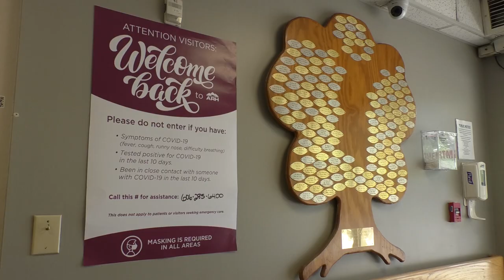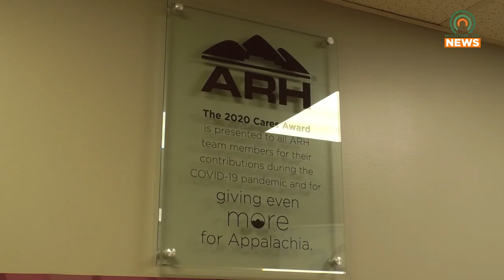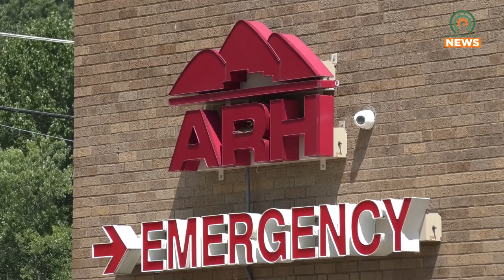Treat Yourself to a Heart-Healthy Cooking Class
ARH Regional Medical and the University of Kentucky will be holding a heart-healthy cooking class on Thursday, February 23, at the Pike County Extension Office.